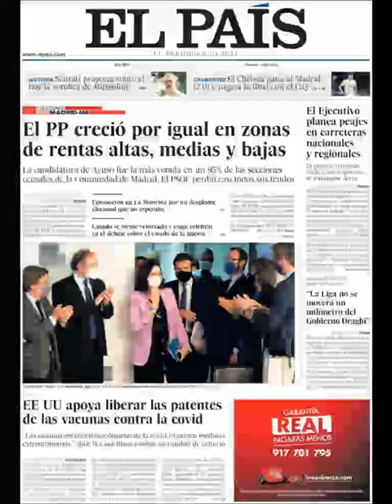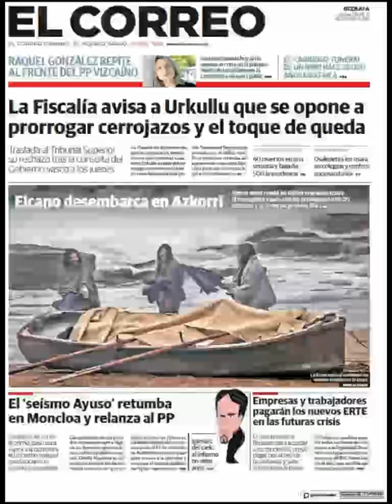Noticias​ Jueves 6 Mayo 2021 Principales Titulares Portadas Diarios Periódicos España Spain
Principales Titulares de Noticias en Portadas Diarios Periódicos Españoles del Jueves 6 de Mayo de 2021 ¿Que le Parecio este día? Politica​ Fútbol​ Deportes Noticieros CR7​ Messi​ Barça​ Mayo​ Primavera2021 Primavera​ Noticias​